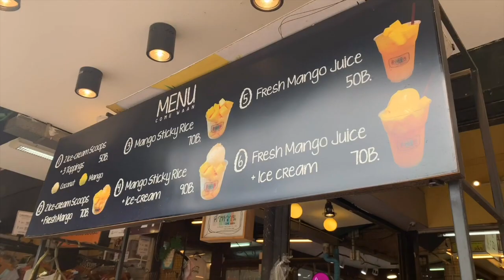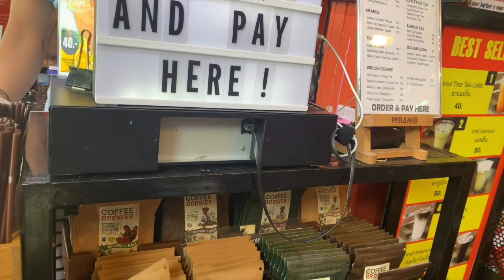VLOG#5]生活在马来西亚的韩国人去曼谷联系✈️방콕여행(BRIX,MK수끼)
안녕하세요~
은애예요! 이번 영상은 중국어로 만들어봤어요!!
혹시나~ 한국분들 보시는 분들을 위해!!! 이렇게 적어요...

早上去了市场，喝一杯泰茶。
中午去了泰国的火锅(MK)之后去了brix，那边的薄煎饼好吃。
晚上呢去超市买一些泰国的饼干。

我们韩国人去国外时比较喜欢尝试国外的东西。
但是我们韩国人一定要记得“都不要香菜”，大部分韩国人吃不惯。。